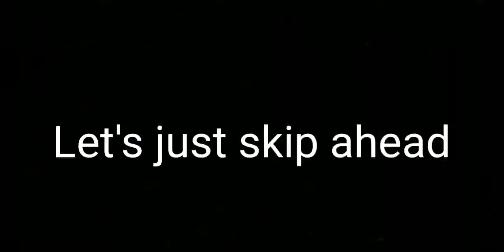This got Chaotic pretty fast|Onward Funny Moments